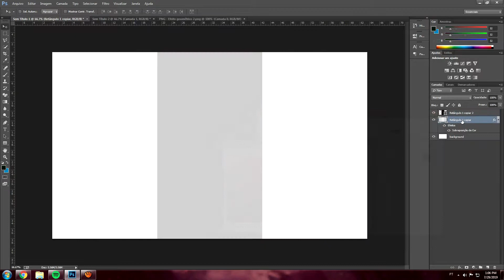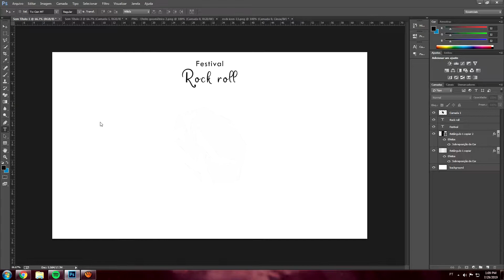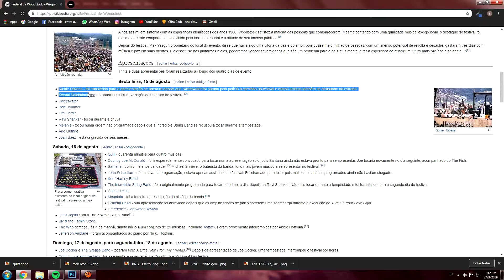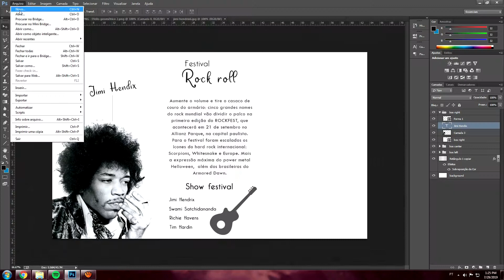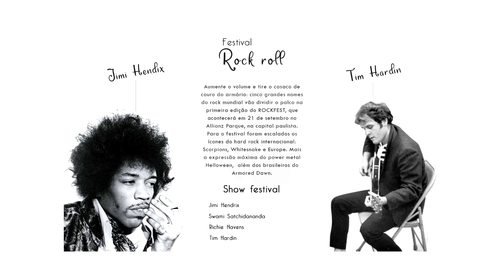Creating a banner/ folder on Photoshop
Hey guys, I'm Lucas and in this video you will see how I created a banner/ folder using Photoshop CC. This is a second video of serie "How to build a logo on Photoshop", I hope you like :)